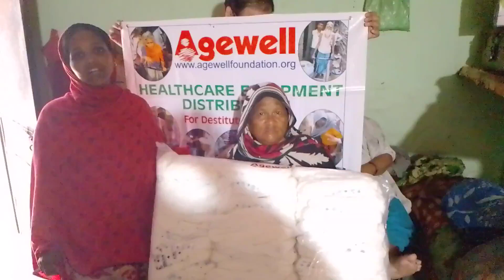Interviewing the Elderly